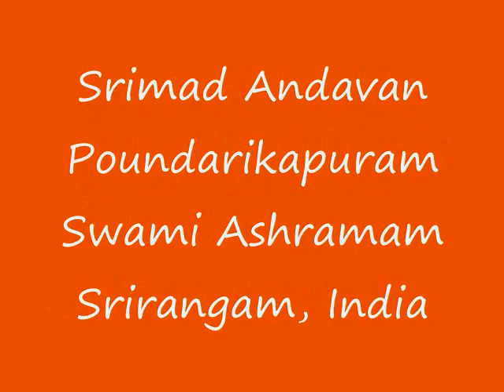Part-29 Sri Paduka Sahasram Upanyasam by Srimad ParavAkkOttai Andavan, Sri Gopaladesika Mahadesikan